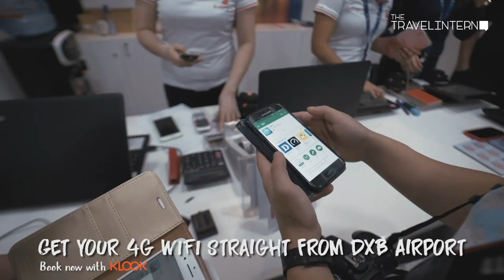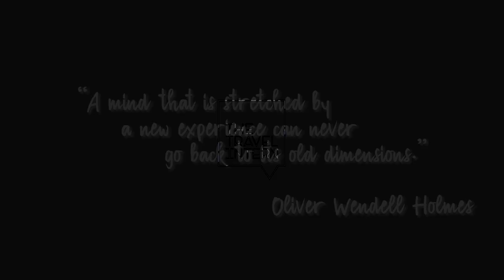The Ultimate Dubai Bucket List | The Travel Intern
Catch the sunrise on a hot air balloon, go sand dune bashing, or ride a camel under the stars.

INTRO 0:09

0:27 Al Fahidi Historical Neighborhood
A restored heritage area flanked with wind towers and museums.

0:36 Coffee Museum
Delve into Dubai's coffee culture in this museum.

0:41 Arabian Tea House Cafe
Experience authentic Arabian tea and cuisine at the Arabian Tea House Cafe.

0:50 Textile Souk
Browse through a colorful array of pashmina scarves, woven bags, lamps, and accessories.

01:12 Hot Air Balloon Flight
Soar above Dubai on an exhilarating Hot Air Balloon Flight during sunrise.

01:36 Dubai Aquarium
Immerse yourself in the wonders of marine life.

01:52 Dubai Parks and Resorts
Discover the magic of Hollywood with attractions inspired by Madagascar and The Hunger Games

02:16 The Dubai Fountain
Witness a breathtaking water, music, and light spectacle at the Dubai Fountain.

02:26 At the Top
Take in stunning panoramic views at the Burj Khalifa Observation Deck.

02:32 Limousine Ride
Indulge in luxury as you cruise through the city streets on a limousine ride.

02:37 Dubai Marina Luxury Cruise
Experience the beauty of Dubai Marina aboard a Luxury Cruise.

02:48 Jumeirah Mosque
Gain an insight into Islamic Life at this beautiful mosque.

02:59 Ski Dubai
Hit the slopes and enjoy indoor skiing.

03:16 Al Mallah Dyiyafah
Treat your taste buds to delicious Middle Eastern cuisine.

03:28 Evening Desert Safari
Embark on an adventure through the desert and ride a camel under the stars.

04:07 Yellow Boat Tour
Experience the thrill of a Yellow Boat Tour with stunning views of Dubai's coastline.

04:15 Sheikh Zayed Road Junction
Marvel at the bustling activity and modern architecture of Sheikh Zayed Road Junction.

EXTRA 04:37